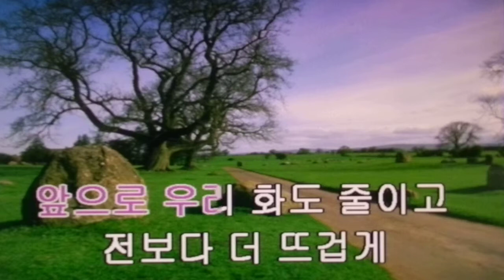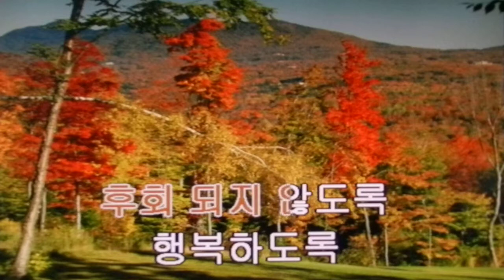기념일/한동근